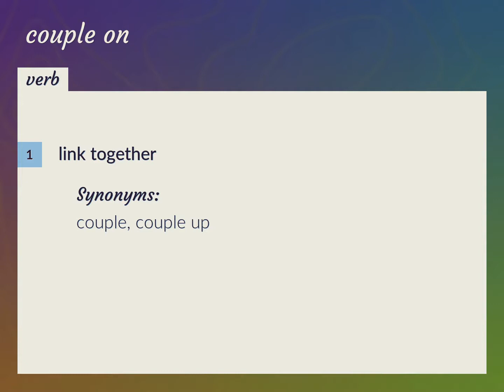Couple on | meaning of Couple on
What is COUPLE ON meaning?